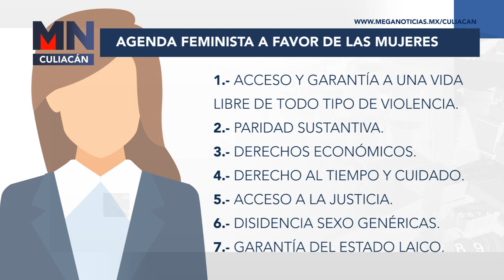Colectivos presentan agenda feminista a favor de las mujeres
👩🏽🟣🗳️ Colectivos Sinaloa Colectivos feministas de Sinaloa crearon una agenda para presentarla a los candidatos y que puedan suscribirse para asumir el compromiso que de llegar a ocupar un cargo en el gobierno darán atención a este sector.